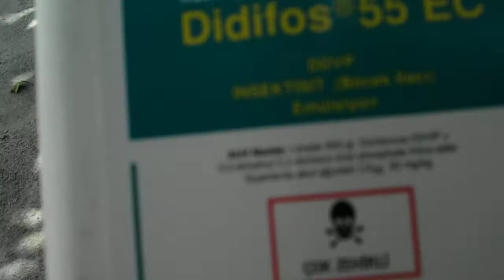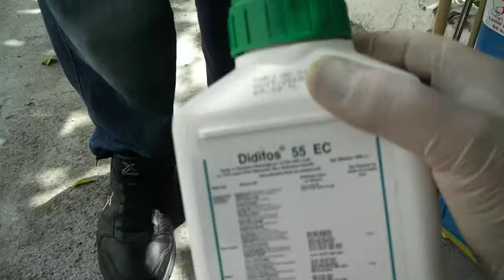ZİRAİ BAHÇE İLAÇLAMA, BAHÇE İLAÇLAMA, AFİD YAPRAK BİTİ İLAÇLAMA VOLKAN ZİRAAT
VOLKAN ZİRAAT İLAÇLAMA AYDIN

Pire ilaçlama
Ağaç Kurdu İlaçlama
Akrep İlaçlama
Bit İlaçlama
Böcek İlaçlama
Çekirge İlaçlama
Çiyan İlaçlama
Fare İlaçlama
Gümüş Böceği İlaçlama
Güve İlaçlama
Karafatma İlaçlama
Karınca İlaçlama
Kene İlaçlama
Kırkayak İlaçlama
Kulağa Kaçan İlaçlama
Mite İlaçlama
Örümcek İlaçlama
Pire İlaçlama
Sıçan İlaçlama
Sinek İlaçlama
ilaçlama firmaları,
marmaris kuşadasında ilaçlama firmaları,
marmaris kuşadasında ilaçlama şirketleri,
marmaris kuşadasında fare yılan kene akrep hamam böceği ilaçlaması yapan firmalar,
marmaris kuşadası böcek ilaçlama, aydın kuşadasında ev ofis otel çevre ilaçlama firmaları,